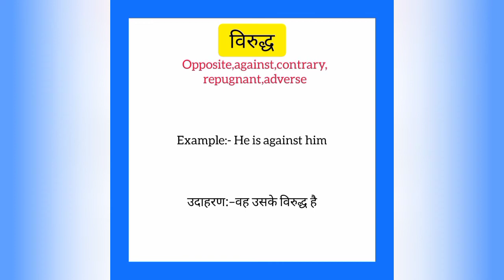Virudh ko english mein kya kahate hain | विरूद्ध को इंग्लिश में क्या कहते हैं | Opposite meaning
Virudh ko English me kya kahate hain
Virudh को इंग्लिश में क्या कहते है

विरूद्ध को इंग्लिश में opposite कहते हैं
Virudh ko English mein opposite kahate hain